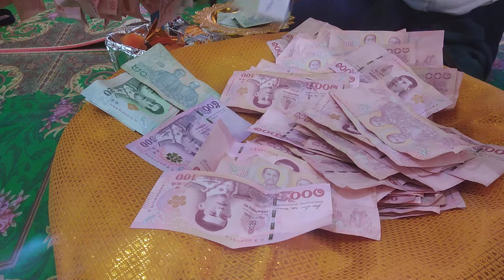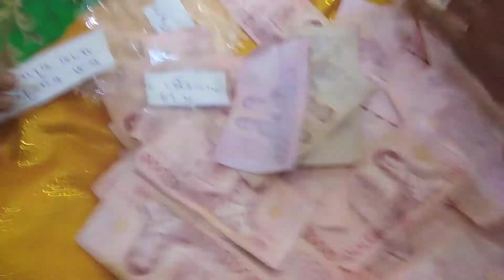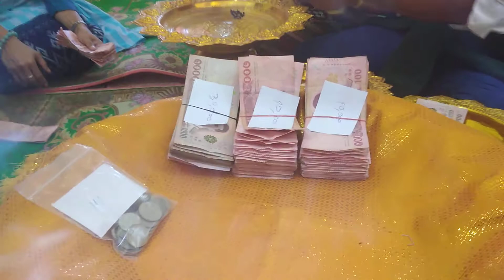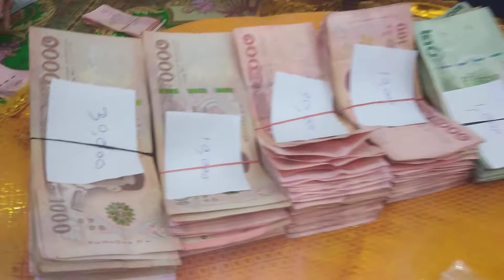เก็บตกช่วงนับเงินต้นกฐินวัดลัฎฐิกวันบ้านชโนด